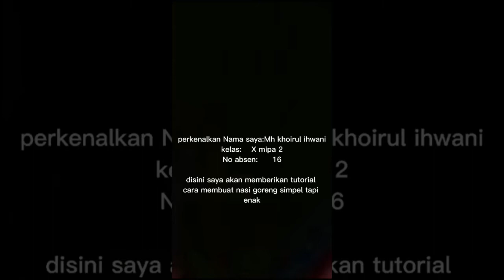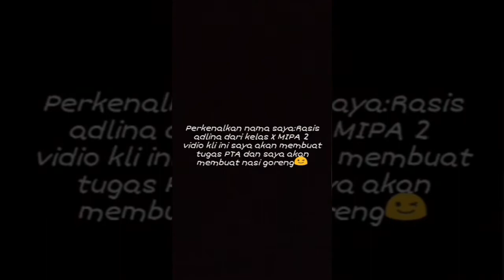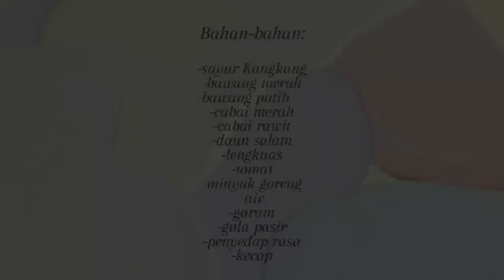PENUGASAN PENERIMAAN TAMU AMBALAN X MIPA 2, AMBALAN DIPONEGORA RA KARTINI PRAMUKA JAYA (ABDI PRAJA)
SALAM PRAMUKA.
Berikut merupakan kumpulan video pramuka yang dilakukan di rumah masing - masing, kegiatan tersebut merupakan refleksi PTA secara daring.

Kegiatan tersebut meliputi :
1. Mendirikan tenda di rungan dengan perlengkapan seadanya.
2. Memasak
3. Bakti Sosial

Salam Pramuka...